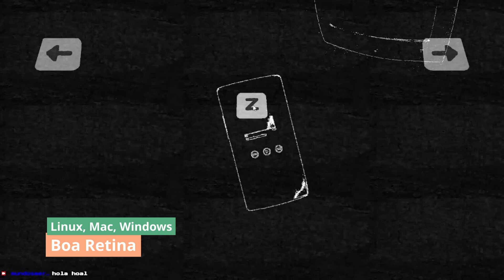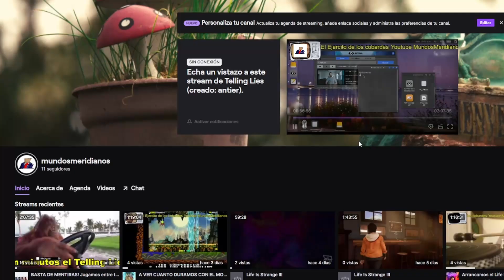Juega Indie IV - Buscamos lo mejor de ITCH (B2)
Revolvemos en la basta biblioteca del Bundle for Racial Justice and Equality de Itch para encontrar los mejores juegos indie!